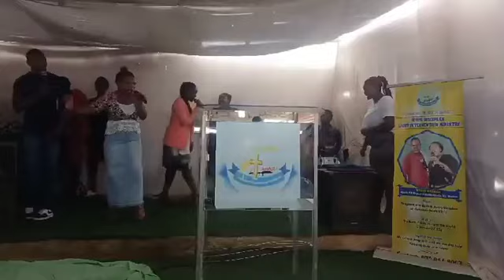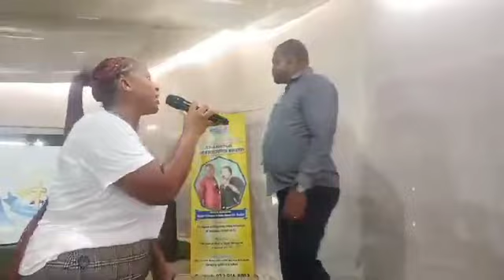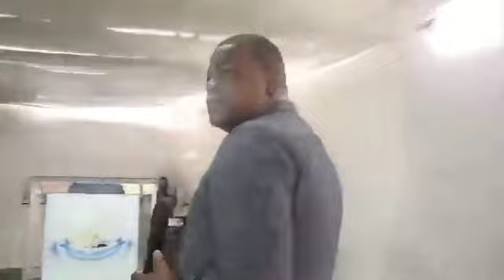JDLIM Sunday Service With Apostle TR Maphari Where are you 24 March 2024